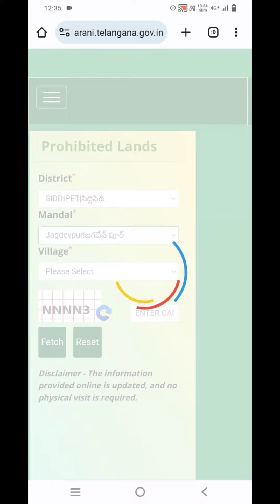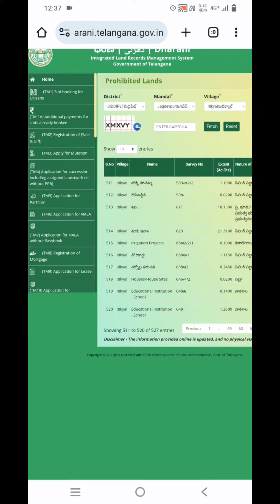How To Check Prohibited Lands In Dharani Telugu ||Land details In Dharani Portal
How To check Prohibited lands in Dharani Telugu